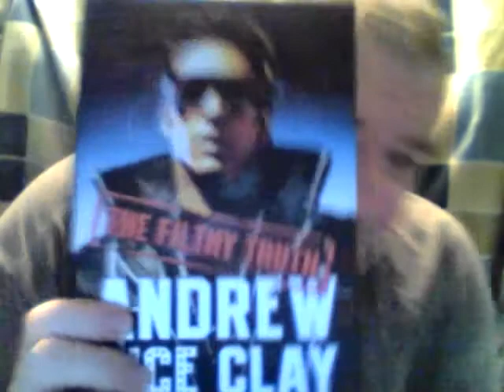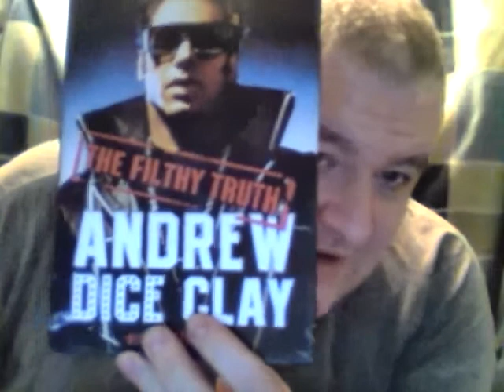A very Amazon unboxing part 2 (off price books)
I show you the book I got for my birthday. Thank you Jodi, Rolland, & dad.